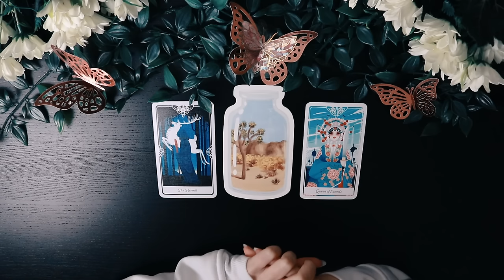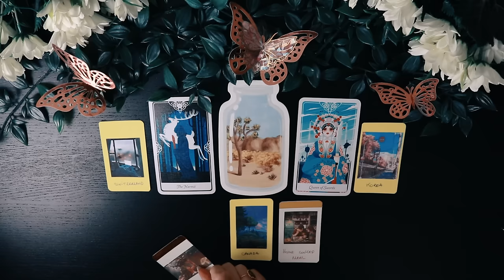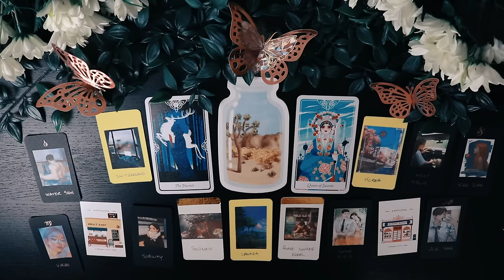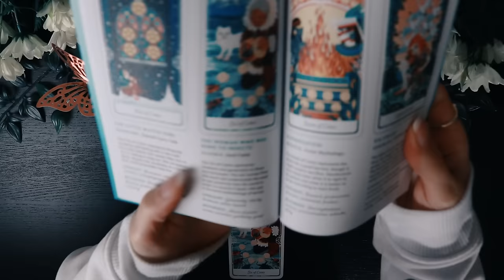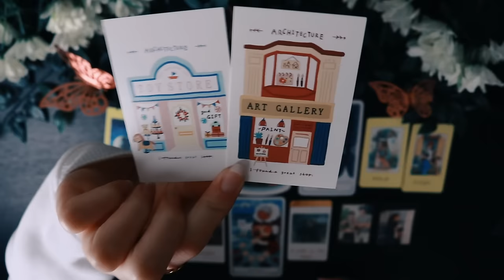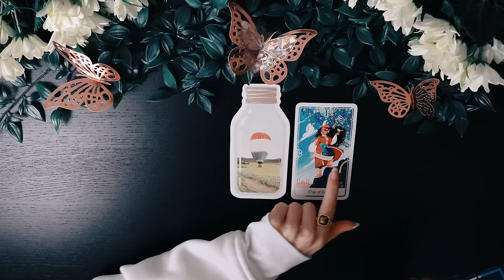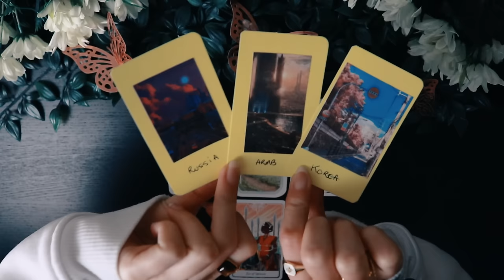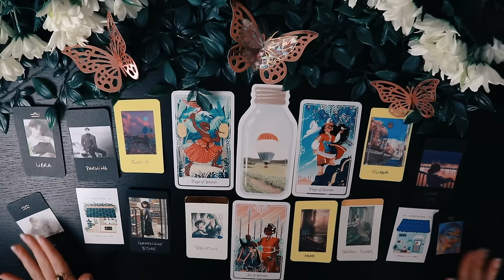Soulmate Exact Location, Name, Zodiac and Personality PICK A CARD Tarot Reading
Pick A Card Psychic Tarot Reading 💖  Your Soulmate EXACT Location, Name, Personality and zodiac sign SUPER detailed love reading

🎴 Decks 🔮 Yes or No? 📓 My Book Of Answers ↑

TIME STAMPS ⏳
00:00 Welcome Crystal Souls
00:53 Bottle 1
12:00 Bottle 2
24:29 Bottle 3